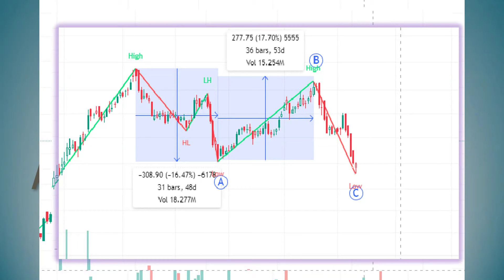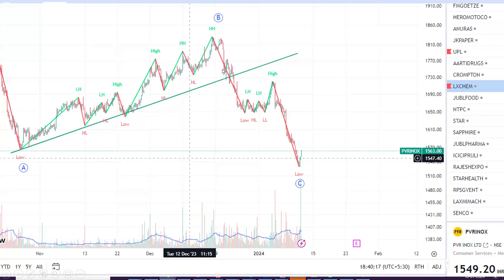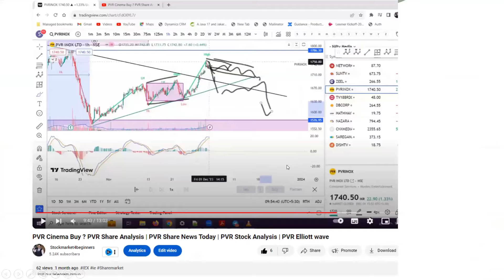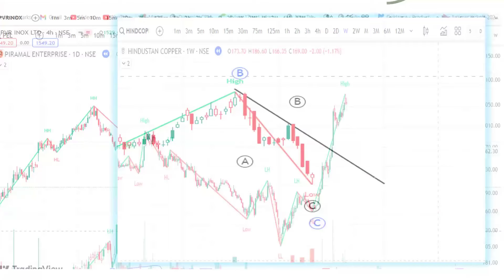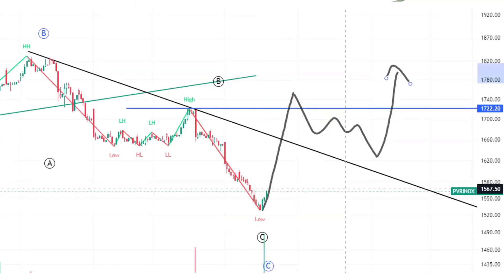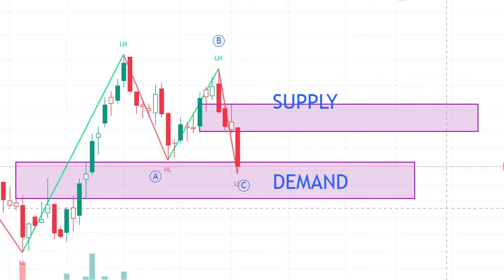PVR Cinema Buy ? PVR Share Analysis | PVR Share News Today | PVR Stock Analysis | PVR Elliott wave